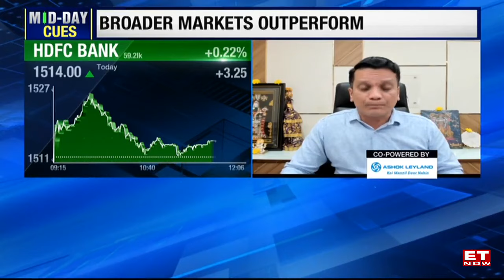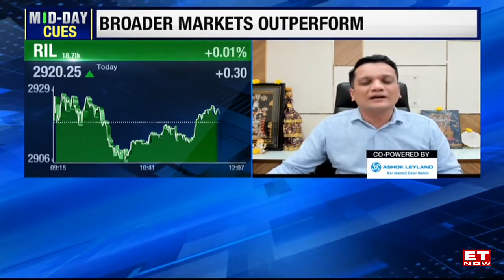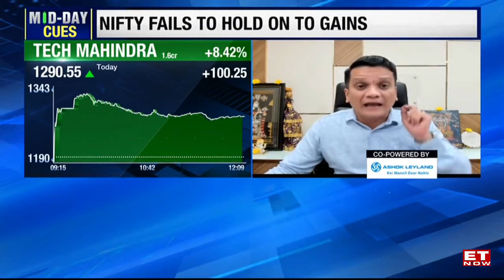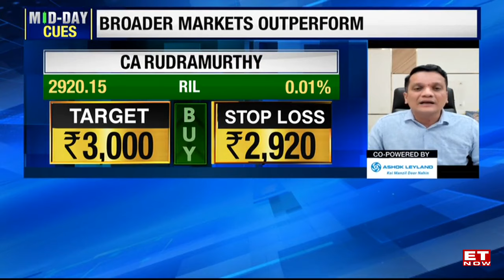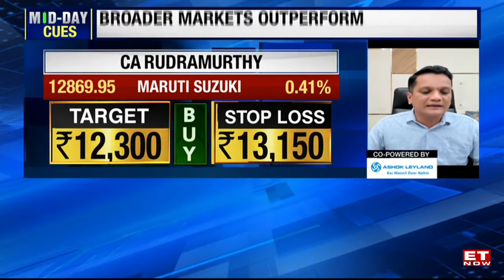It's Time To Book Profits, Be Stock Specific When Buying' | Top Stock Ideas | CA Rudramurthy BV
"Bears get slaughtered" as the bull market thrives. Comparing the SMID Index to large caps, it is wise to switch to value stocks with a margin of safety. CA Rudramurthy BV suggests this approach. You need t careful when choosing stocks right now.